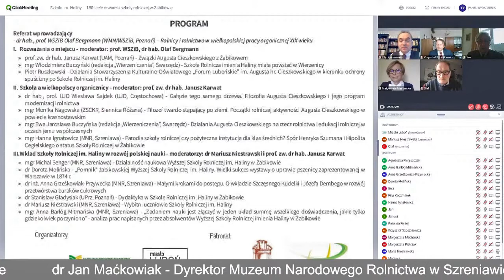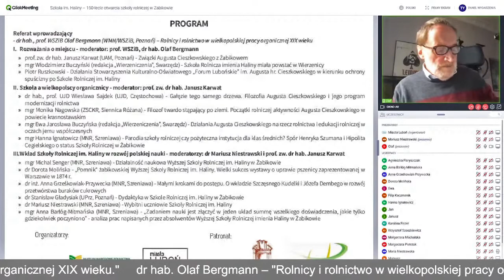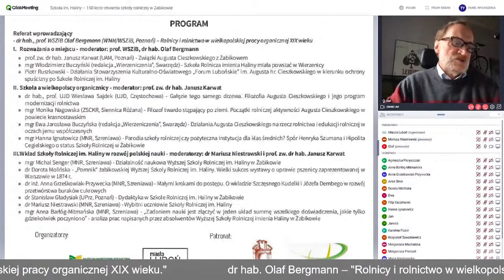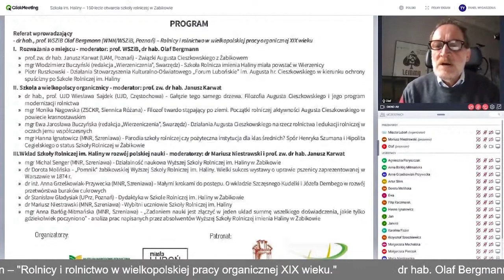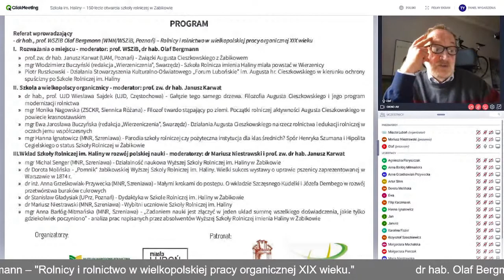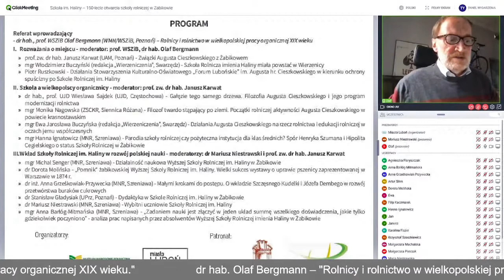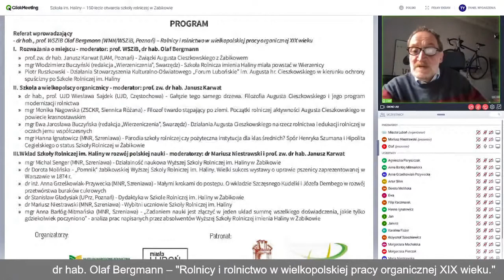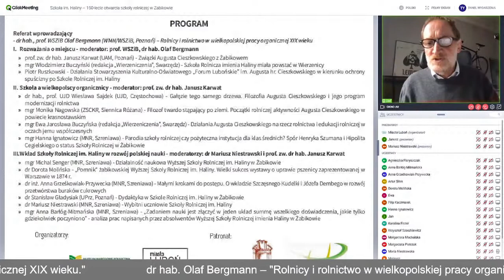Rolnicy i rolnictwo w wielkopolskiej pracy organicznej XIX wieku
dr hab., prof WSZiB Olaf Bergmann, "Rolnicy i rolnictwo w wielkopolskiej pracy organicznej XIX wieku"

Organizator: Muzeum Narodowe Rolnictwa i Przemysłu Rolno-Spożywczego w Szreniawie oraz Urząd Miasta Lubonia.

Przeprowadzona w dniu 20 listopada 2020 r, konferencja została objęta patronatem honorowym przez Poznańskie Towarzystwo Przyjaciół Nauk oraz Uniwersytet Przyrodniczy w Poznaniu.

Copyright by Muzeum Narodowe Rolnictwa i Przemysłu Rolno-Spożywczego w Szreniawie